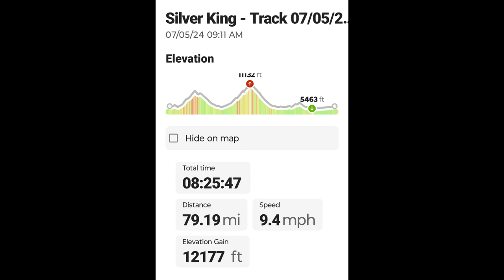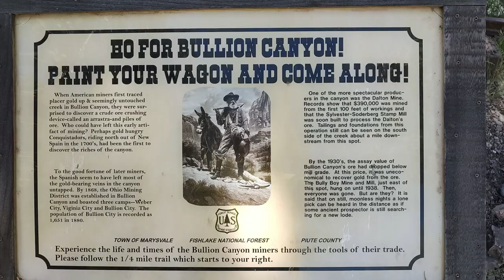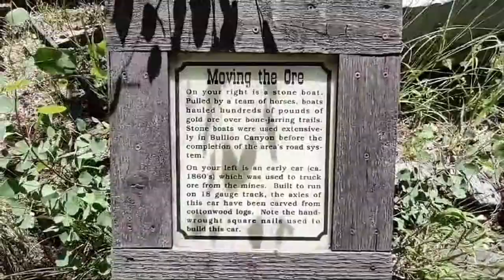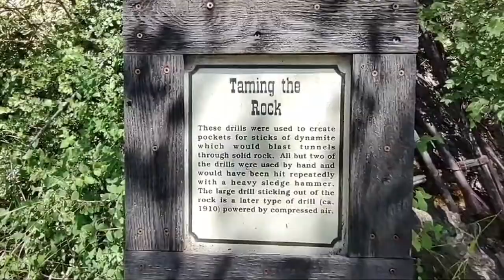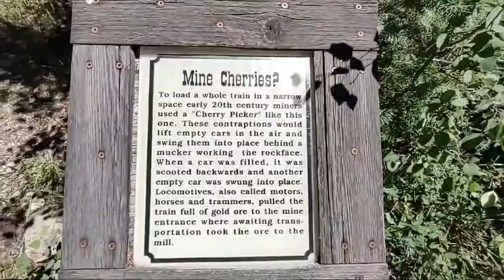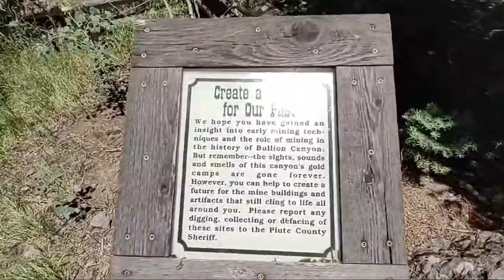Paiute ATV Trail's Silver King Ride: An Unforgettable Experience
What an adventure we had riding through this stunning section of the Paiute ATV trails! The scenery was breathtaking, and the thrill of exploring such a beautiful area was unmatched.
Unfortunately, our journey took an unexpected turn when we encountered a forest fire, compelling us to return to the trucks that were stationed around the mountain. Despite this unforeseen challenge, the experience was unforgettable. We owe a big thank you to Brody Johnson for taking us on yet another incredible ride. His knowledge of the trails and enthusiasm for adventure made the trip all the more enjoyable. I am already looking forward to our next ride with you, Brody!